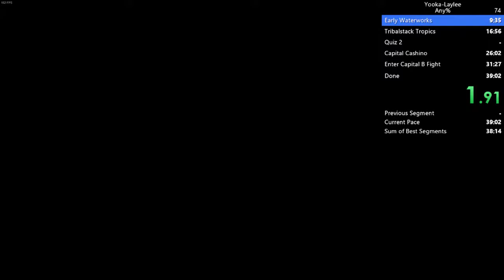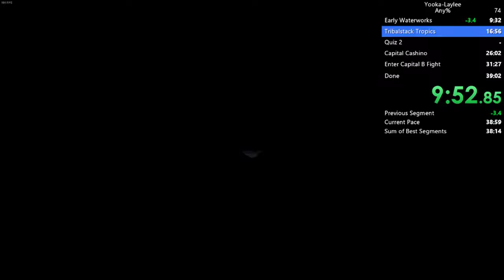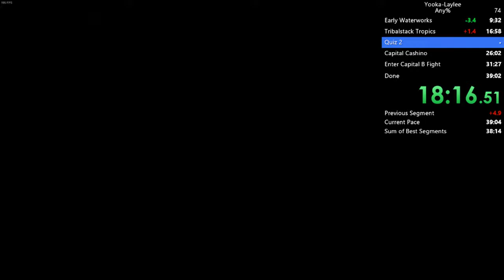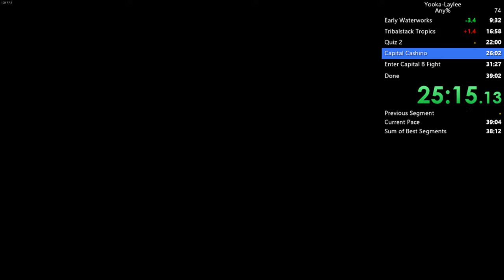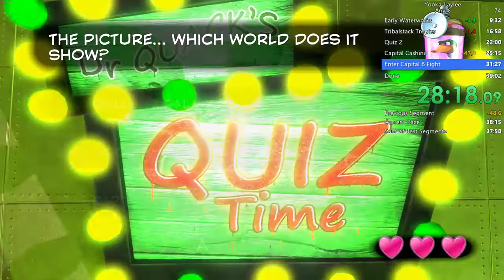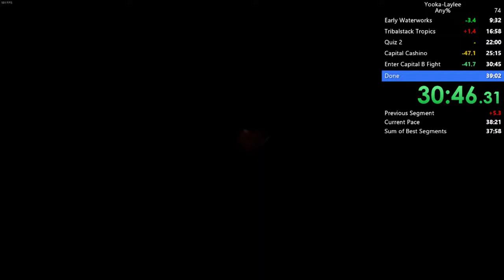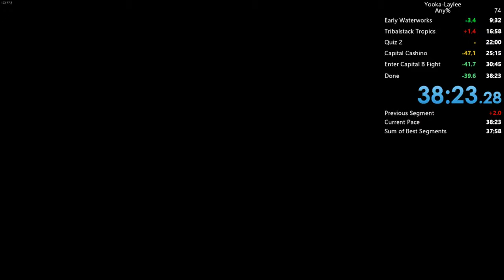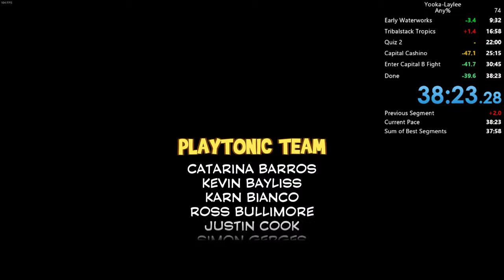[PC] Yooka-Laylee Any% PB - 38:23 (IGT)